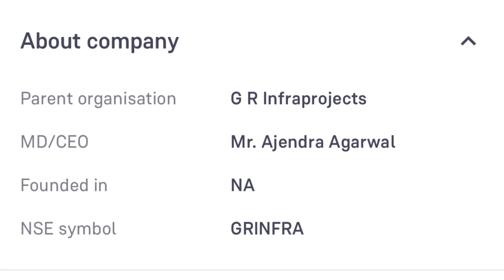G R Infraprojects Ltd को मिला है 1226.87 Cr का ऑर्डर